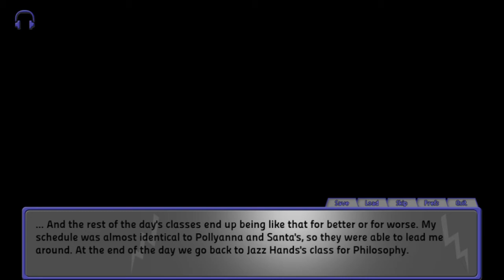Left of Center [Voiced]: Pollyanna Route (DAY 1)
A fan voice over of the Pollyanna (Pia Ortize) Route in this fun Ren'Py visual novel by TwinTurtle Games.

The beginning is slow, but I hope some of you think it's worth sticking around for! I chose to voice this game for a reason ;)

Genres/Tags: Ren'Py / RenPy, Visual Novel, NaNoRenO '13, School, Comedy, Friendship, [BxG, BxB], Fun Style, Kickass BGM, memes

►Left of Center's Cast & More Info about the 3 Routes [TBA]

◘ Garrett ↔ G-Force ► Dangerrzone
◘ Office Worker ► Elissa Park
◘ Dr. James Han ↔ Jazz Hands ► chosenheroarrives
◘ Rita ↔ Lovely Rita ► Marichu Miso
◘ Random Male Classmate ► Sword of Swords
◘ Random Female Classmate ► bumblebeary
◘ Pia ↔ Pollyanna ► delphilim
◘ Klaus ↔ Santa ► DJ Horn

Left of Center belongs to TwinTurtle Games.
This video is fanmade and not associated with TwinTurtle Games.

SFX from public domain sounds.
Video edited by RubyJCat ☺